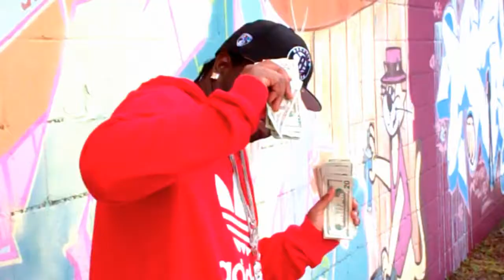Married To The Game Feat Terrance Smith - 2013 - Elmira Ny - 2013